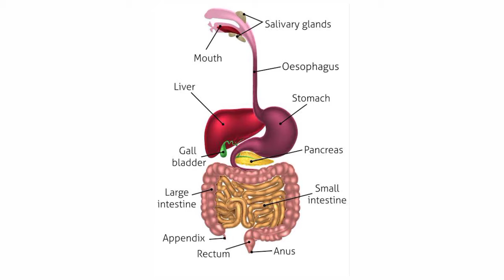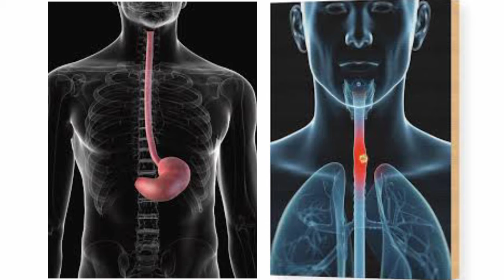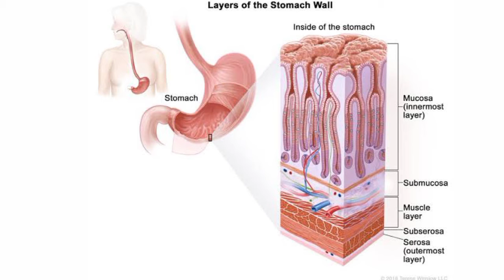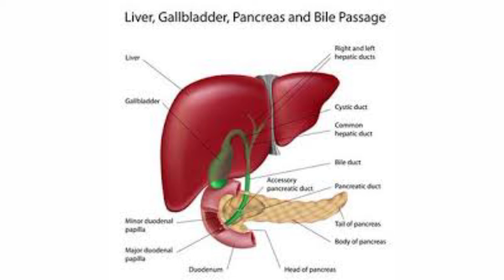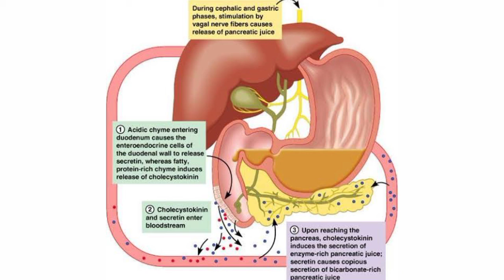Digestion/digestive system in hindi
Digestion is the process by which food is broken down into simple chemical substances that can be absorbed and used as nutrients by the body.
Function of digestive system:-
1. Ingestion or consumption of food substances
2. Breaking them into small particles
3. Transport of small particles to different areas of the digestive tract.

Functional of anatomy of digestive system.
Primary digestive system
Mouth
Pharynx
Esophagus
Accessory digestive organs
Teeth
Tongue
Salivary gland
Exocrine part of pancreas
Liver
Gallbladder

Wall of gastrointestinal tract
Mucus layer
Submucus layer
Muscular layer
Serous or fibrous layer

Intrinsic nerve supply
Enteric nervous system

Salivary secretion:-
Functional anatomy of mouth
Functions of mouth
Salivary glands
Properties and composition of saliva
Functions of saliva
Regulation of salivary secretion
Effects of drugs and chemicals on salivary secretion
Applied physiology

Gastric secretion:-
Functional anatomy of stomach
Glands of stomach gastric glands
Functions of stomach
Properties and composition of gastric juice
Functions of gastric juice
Secretion of gastric juice
Regulation of gastric juice
Gastric analysis
Applied physiology
Structure of stomach wall

Pancreatic secretion
Functional anatomy and nerve supply of pancreas
Properties and composition of pancreatic juice
Functions of pancreatic juice
   Digestive functions
   Digestion of protein
    Digestion of lipids
   Digestion of carbohydrates
   Neutralising action

Mechanism of pancreatic secretion
 Secretion of pancreatic enzymes
 Secretion of bicarbonate ions

Regulation of pancreatic secretion
 Cephalic phase
 Gastric phase
 Intestinal phase

Collection of pancreatic juice
 In animals
In human

Applied physiology
 Pancreatitis
 Steatrorrhea